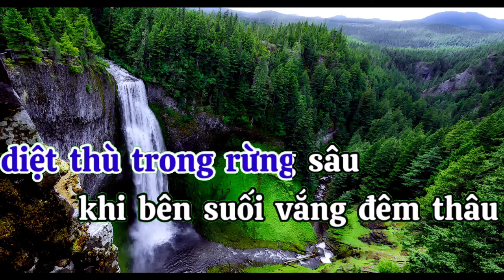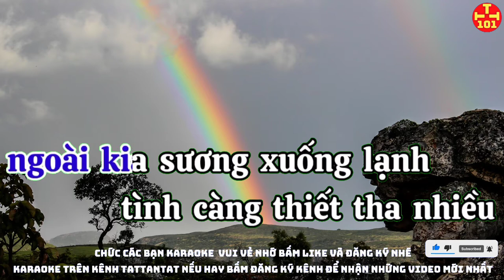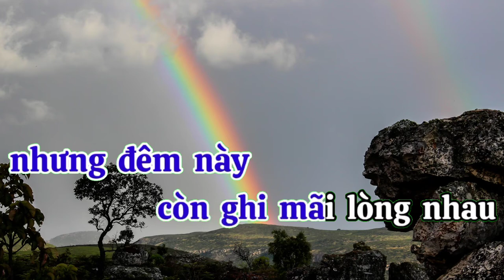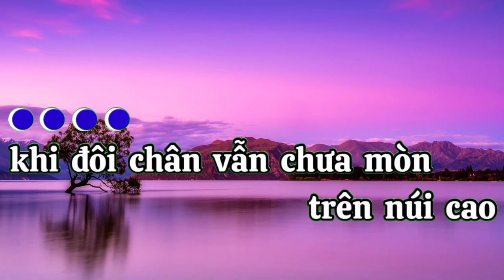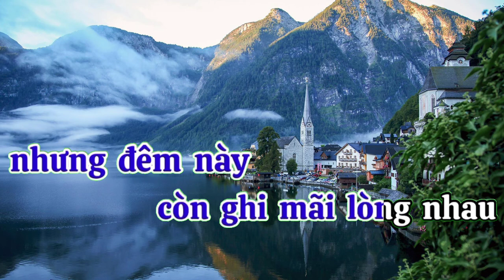Karaoke đêm tiền đồn karaoke tattantat 101. karaoke mới nhất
-Cám on KARAOKE 365 va NGOC HÂN ủng hộ và cho phép.